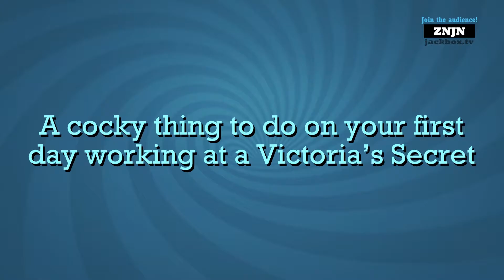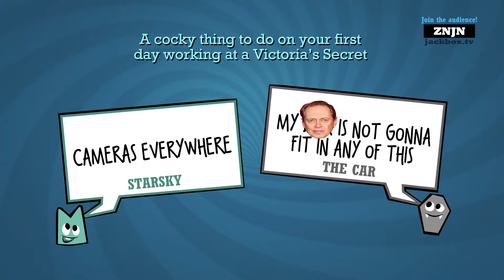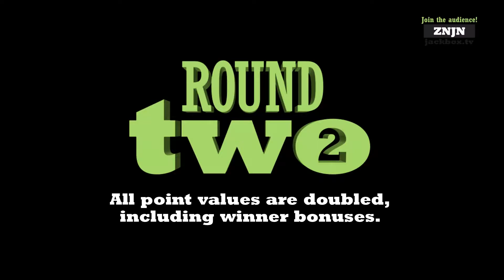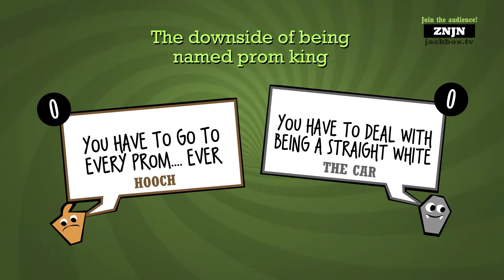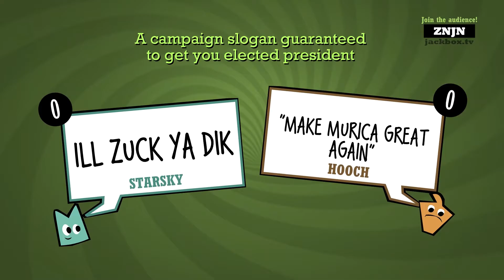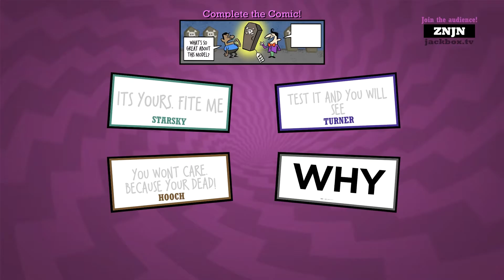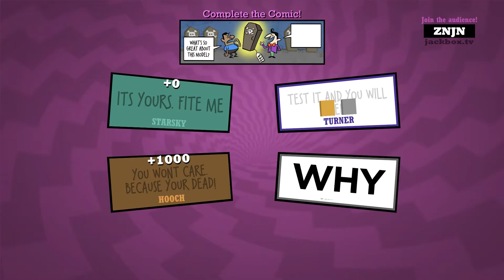Quiplash Gameplay - Steve Buscensorship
Yo what up! We got some of that prim-o Quiplash Gameplay with the full team featuring low-res JPEGS of Steve Buscemi. Steve is a sensitive soul that doesn't like cross language. Don't know if he'll return after this obscene display.

We want your feedback! If you want to see more videos like Quiplash Gameplay, let us know with a comment! Same goes if you hate it. Say anything at all. It's dark in here.